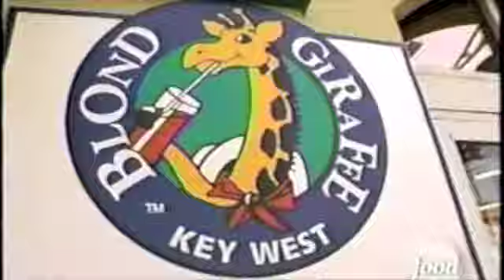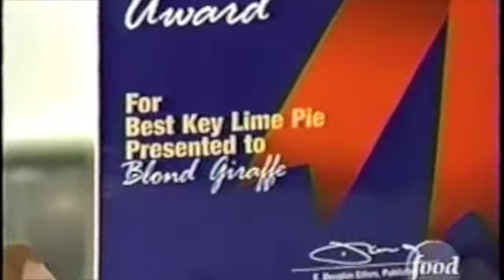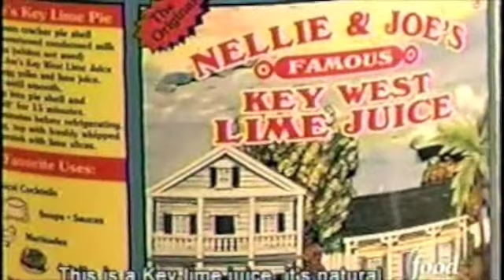Blond Giraffe Key Lime Pie (Road Tasted)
Dean Brothers visiting Blond Giraffe and tasting the Frozen Key Lime Pie on a Stick.